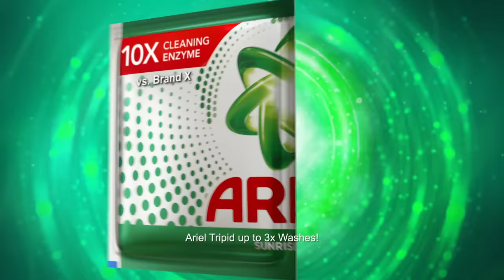Ariel Tripid up to 3x Washes!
ASC ref code: P145P020723AS